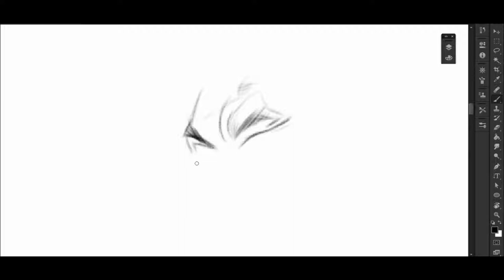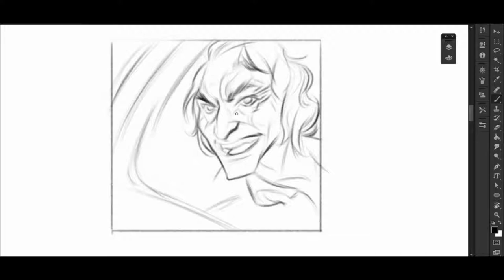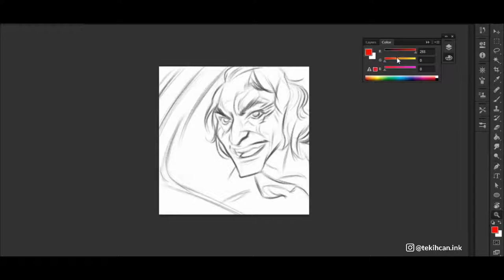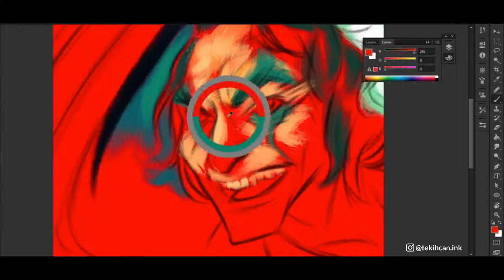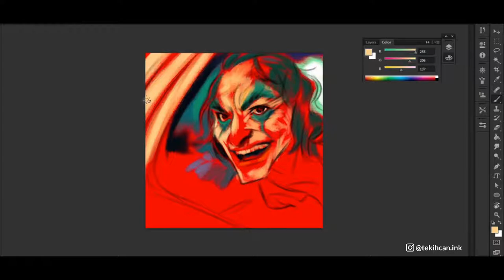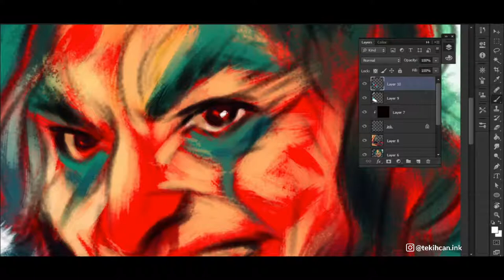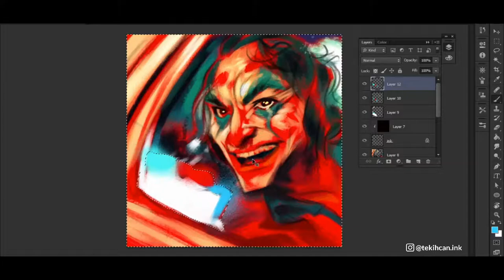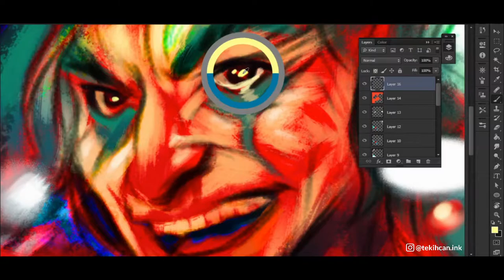Joaquin Phoenix Joker Illustration | Photoshop Digital painting Time-lapse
Joker Illustration Time-lapse | Digital Painting

While working on this I had a difficult time deciding what my sketch should look like in the end. This made me directly work with colors which helped to express more.